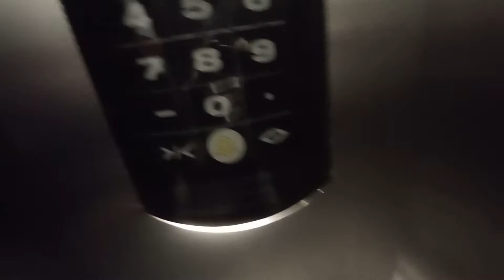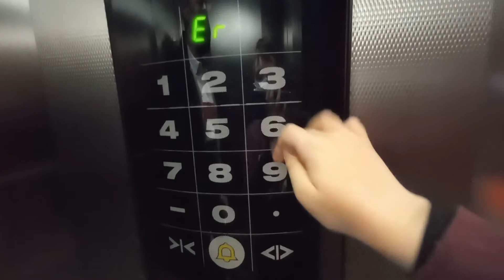Ascensor Schindler Smart 002 MRL del 2006 en un edificio, Oviedo, España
Este ascensor es muy poco común, sobre todo el modelo que tiene los botones táctiles como este